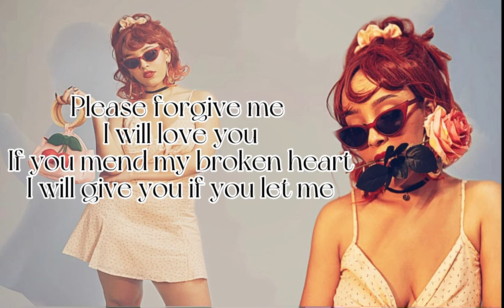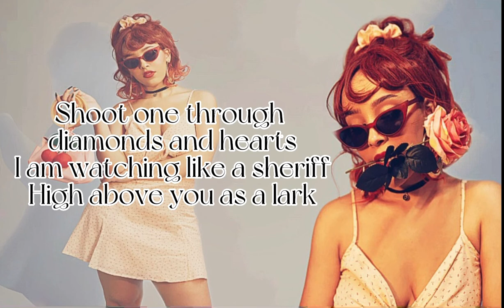BIBIO (Like a Sundial) (lyric video)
You are watching a lyric video BIBIO (like a Sundial) made by made @dojacat

“Like A Sundial” is a song by Doja Cat, uploaded to her SoundCloud account on August 25, 2015 but later taken down.